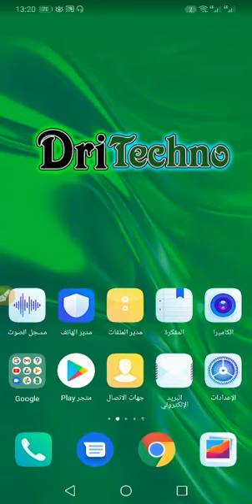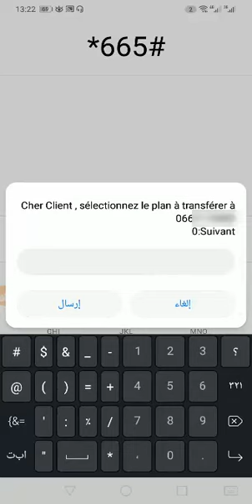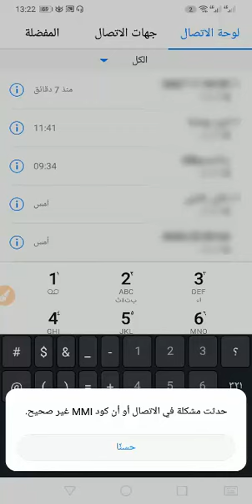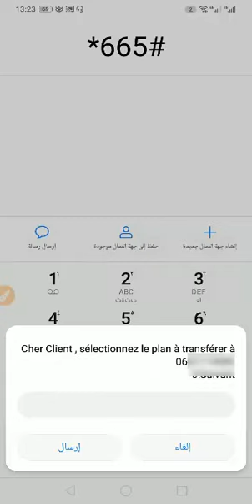كيف ترسل 100 الف ماكتيفيا لموبيليس mobiles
كيف اكتيفي 10 آلاف في موبيليس

قد يهمك :

كيف اكتيفي موبيليس 100 دج

كيف اكتيفي 30 دينار في موبيليس

كيف اكتيفي 1000 دينار في اوريدو gold

كيف اكتيفي 1000 دينار في موبيليس

كيف اكتيفي 1000 دينار في اوريدو

كيف اكتيفي 500 دينار في موبيليس

كيف اكتيفي 100 دينار في اوريدو

كيف اكتيفي 50 دينار في موبيليس

كيف اكتيفي 100 دينار في جيزي

كيف اكتيفي 500 دينار في اوريدو